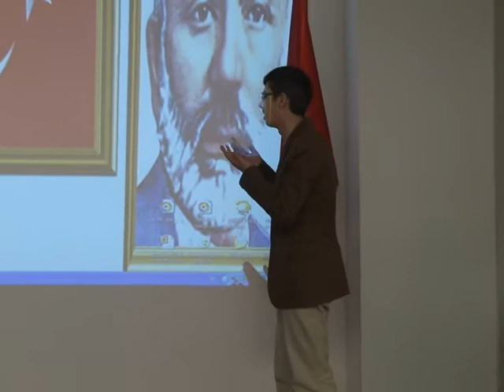Bursa da istiklal marsini en iyi okuyanlardan biri